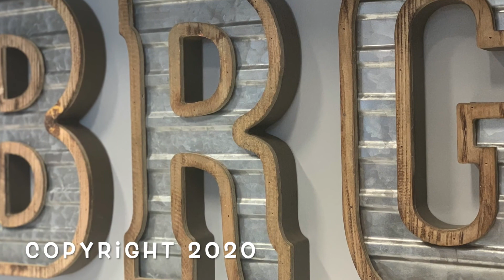BRGTV Get to know Clay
On this episode of BRGTV, get to know Clay Burris!